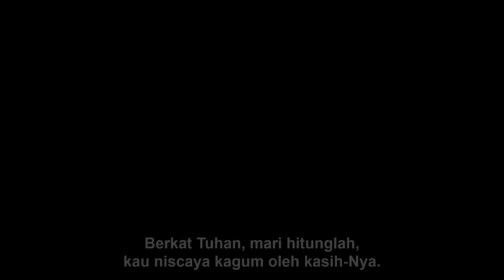KJ 439 | Bila Topan K’ras Melanda Hidupmu | When upon Life’s Billows | Congregation Singing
KJ 439 | Bila Topan K’ras Melanda Hidupmu
Syair: When upon Life’s Billows / Count Your Blessings,
Johnson Oatman, Jr., 1897,
Terjemahan: Yamuger, 1978,